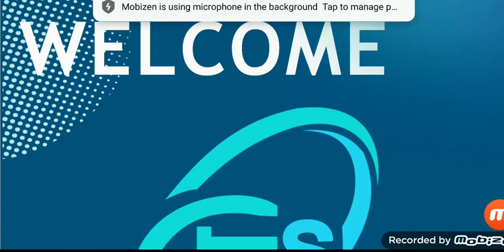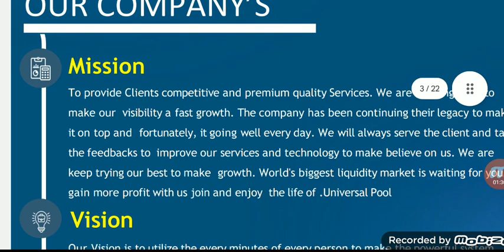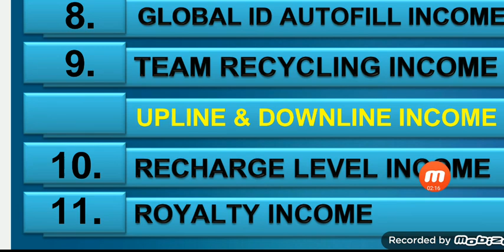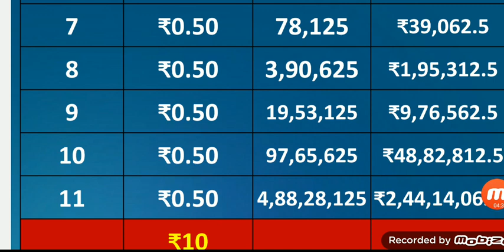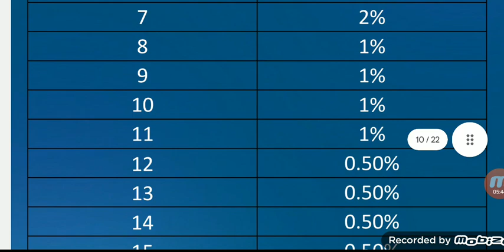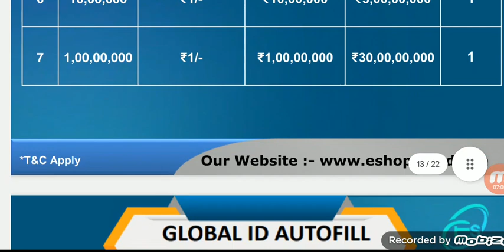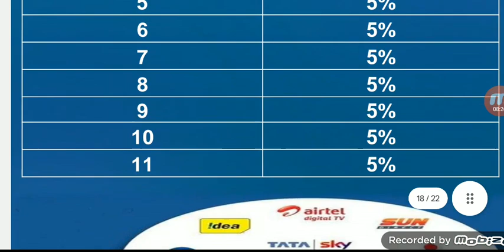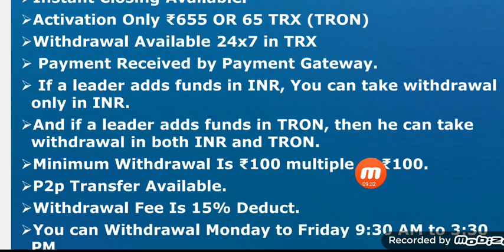😄FREE ME WITHDRAW MIL RHA HAI ABE NEW PLAN TRIAL PAR HAI JISKO JOIN KARNA HAI JALDE SE KARE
😄FREE ME WITHDRAW MIL RHA HAI ABE NEW PLAN TRIAL PAR HAI JISKO JOIN KARNA HAI JALDE SE KARE. 1 MARCH 2024 SE PAID HO JAYE GA😃
*NEW FREE PLAN LANUCH TODAY*
*Plan Name - E Shopee India*

*इस प्लान में आपको क्या मिलेगा* 👇👇👇

*1. Signup Bonus 20₹ मिलेगा*

*2. Per Refferal ₹5 मिलेगा*

*3. 11 Level Income मिलेगा*

*4. Minimum Withdrawl ₹100*

*5. Daily Withdrawl System*

*जी हां दोस्तों अब आप लोग कमा सकते है। Free में E-Shopee India से लाखों रूपए कमा सकते है*
*Level Refer Income* 👇
*1 Level        ₹5/*
*2 Level        ₹0.5/*
*3 Level        ₹0.5/*
*4 Level        ₹0.5/*
*5 Level        ₹0.5/*
*6 Level        ₹0.5/*
*7 Level        ₹0.5/*
*8 Level        ₹0.5/*
*9 Level        ₹0.5/*
*10 Level      ₹0.5/*
*11 Level      ₹0.5/*
*किसी भी प्लान में आपको इतना रेफर का इनकम नहीं मिलने वाला है। तो लगाइए अपना पूरा दम 11 लेवल तक करिए रेफर और कमाएं लाखों रुपए।*

YOU TUBE VIDEO OPEN GROUP TELEGRAM 👉🏾
*Adhik jankari ke liye call ya msj kre*
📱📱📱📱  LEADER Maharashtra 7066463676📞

mlmplan,
mlm plan,
mlm plan pdf kaise banaye,
mlm plan new,
mlm plan today,
mlm plan 2024,
mlm plan promotion youtube promotion,